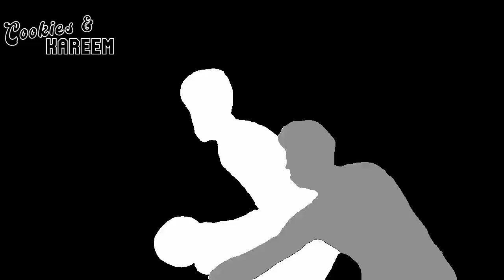Clint Capela Highlights | Hornets vs. Hawks | 13th Feb 2023